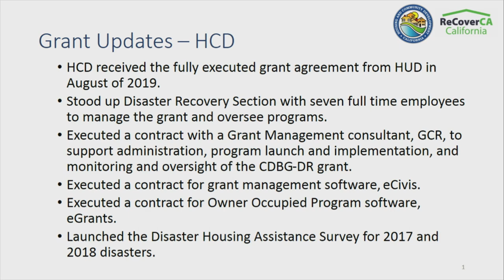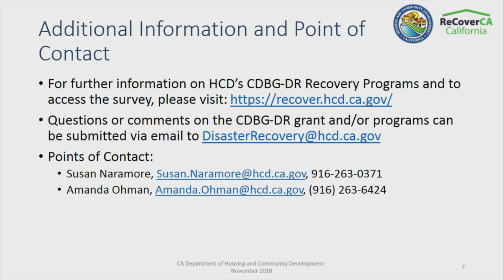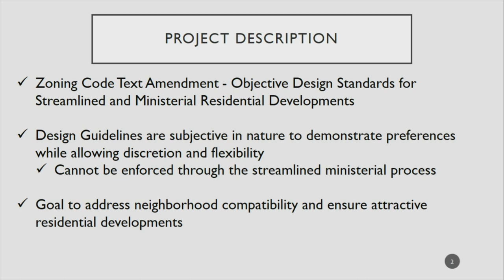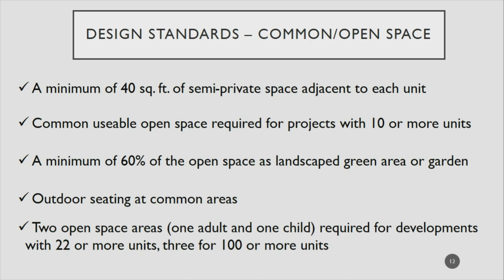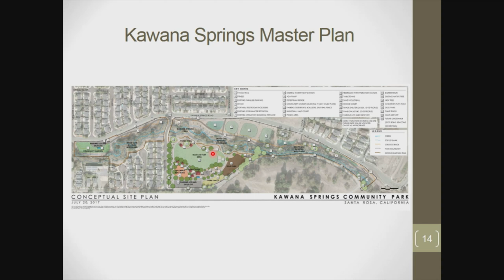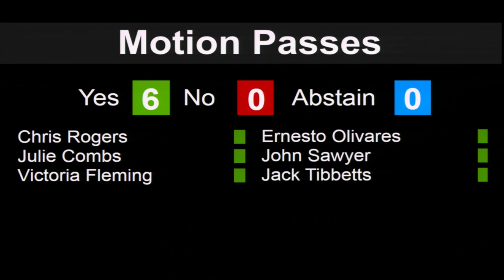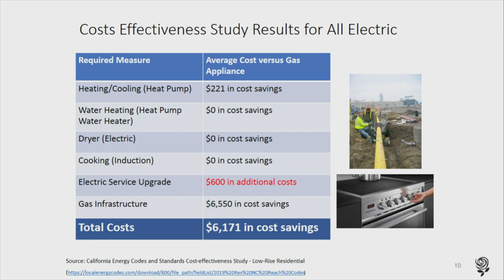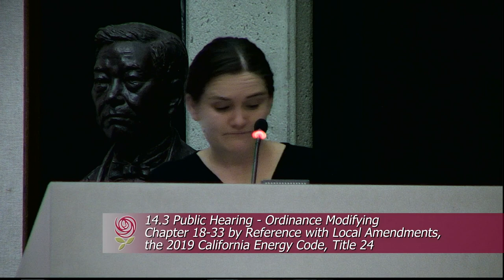City of Santa Rosa Council Meeting November 12, 2019